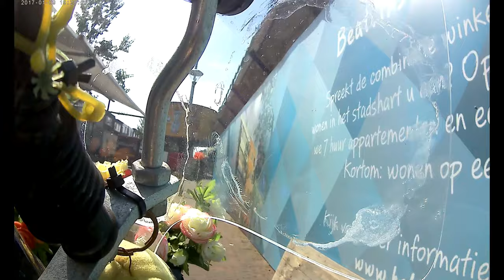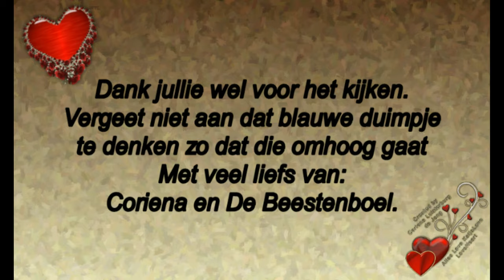Vervolg van Zaterdag 27 juli lekker even ontour #515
Megapixels: 16 megapixel
Optische zoom: 12x
Beeldsensorformaat: 1/2.33 inch
Beeldstabilisator:  Ja
Digitale zoom: 4x

Samsung Galaxy S5:
Resolutie 720x1280